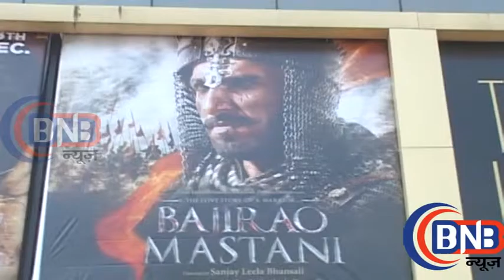Public Review Film Bajirao Mastani 2015